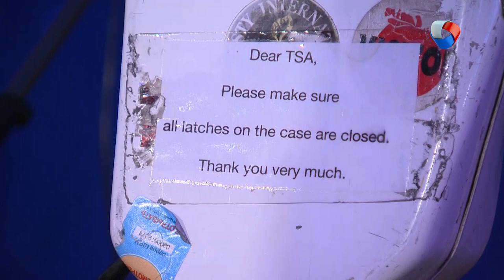Ян Максин в Омске (2019)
Послушаем виолончель в исполнении всемирно известного музыканта Яна Максина!